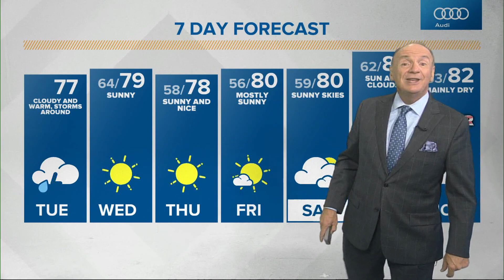Live Doppler 13 forecast — 8/31/2021 Sunrise update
The farther south you live, the more likely you are to get wet Tuesday.